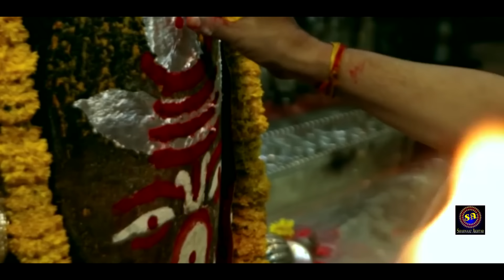Mahakal Ki Basti Mein ! तकदीर मुझे ले चल महाकाल की बस्ती में ! Shahnaaz Akhtar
Singer shahnaaz Akhtar New Garba Bhajan.
For Any Shows Inquary Contact-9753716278,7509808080 Whatsapp-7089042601. Jay mata di

Takdir Mujhe Le Chal Mahakaal ! तकदीर मुझे ले चल महाकाल की बस्ती में ! Shahnaaz Akhtar ! 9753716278

Song :- Takdir Mujhe Le Chal Mahakal Ki Basti Main

Music Rearrange :- Prateek Shrivastava

Lyrics :- Shahnaz Akhtar

Cinemetography :- Zafar Shah ( 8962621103 & 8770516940 )

Producer :- Shahnaaz Akhtar

Copyright Reserved Shahnaaz Akhtar.

Original credit :-
Singer :- Shameem Naeem Ajmeri Ji

Lyrics :- Bismil Nakshbandi Ji